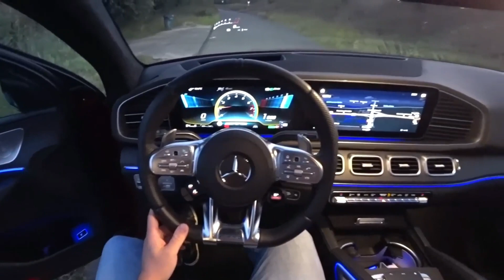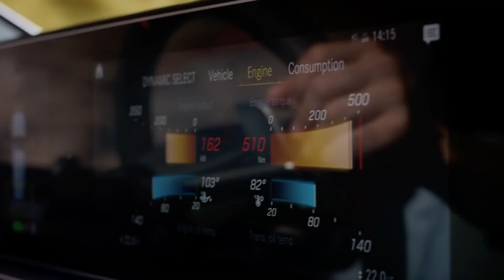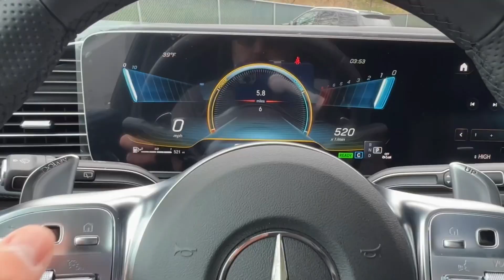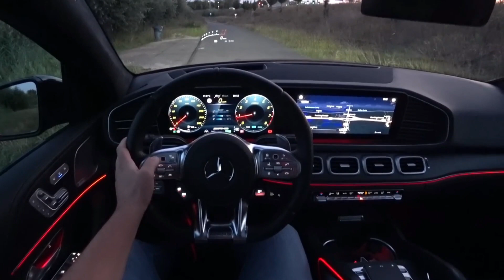Mercedes GLE 53 AMG 2024 Detalles Interiores y Exteriores (SUV de LUJO)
Mercedes GLE 53 AMG 2024

El video se encuentra bajo 'Uso justo' de acuerdo con la Sección 107 de la Ley de derechos de autor de 1976. Todo el contenido visual pertenece a sus respectivos propietarios.

En este video le estamos dando un buen uso y apotando valor necesario para la comunidad. Bendiciones.

Creditos a: (All credits for:)